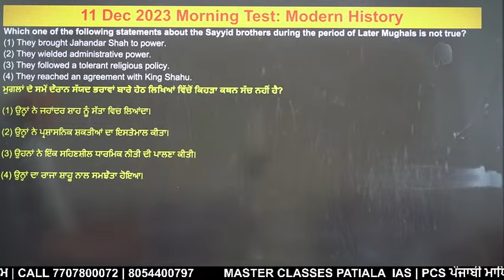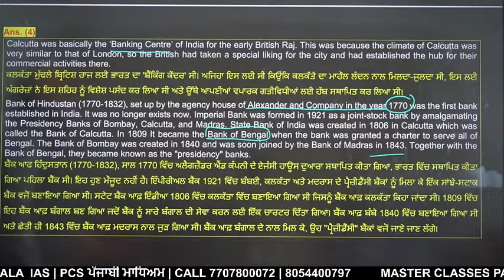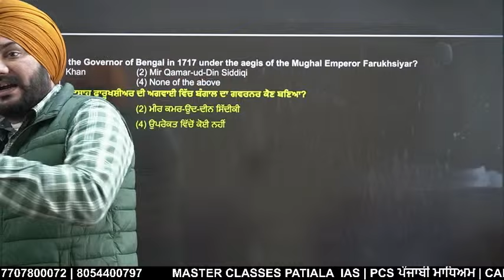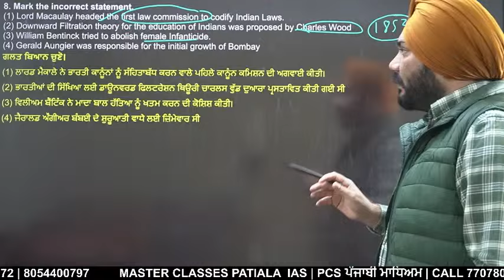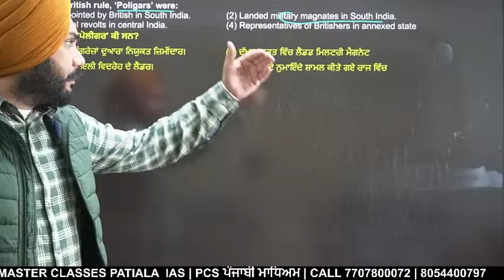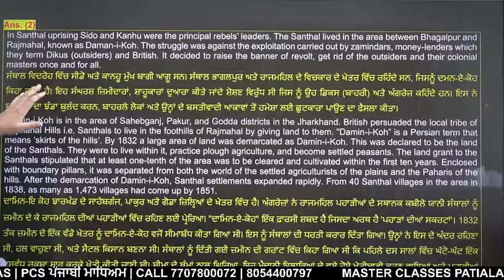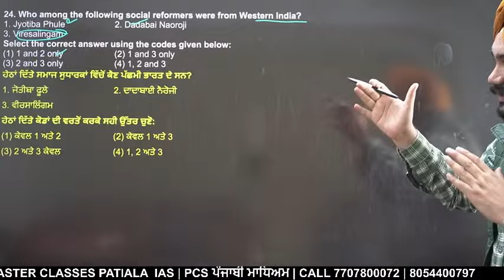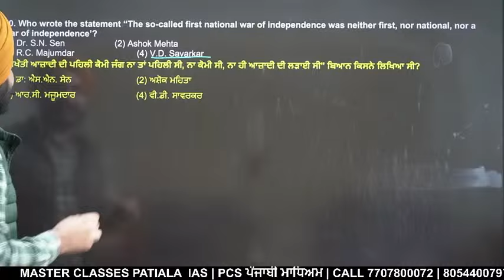Target Senior Assistant + Punjab Police | Monday Test Subject: Modern History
DEMO VIDEOS by Master Classes Patiala